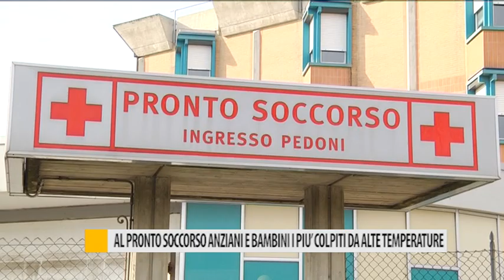Al pronto soccorso anziani e bambini, i più colpiti da alte temperature